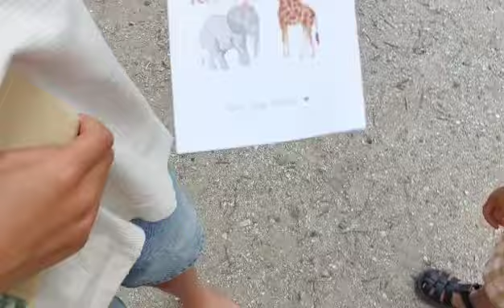Senna 2 jaar 18 juni 2023...